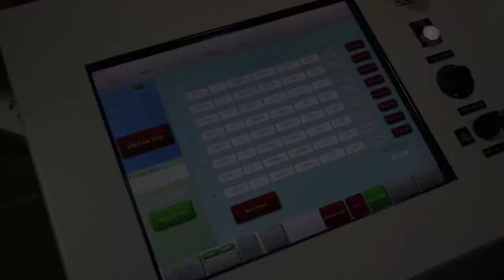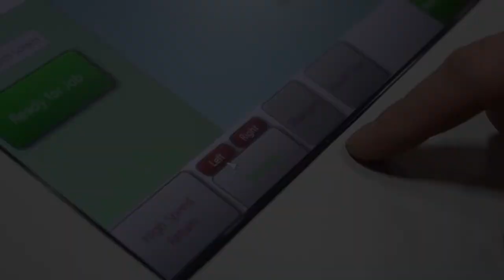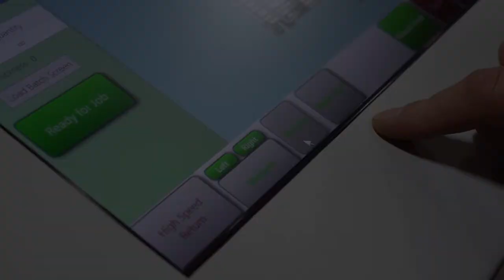HTX 51-88 PVT - High-Speed High-Density Horizontal Foam Slitter - Features Overview | Edge-Sweets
ESCO Group Inc

HTX 51-88 PVT - Horizontal high-speed high-density foam slitter

The HTX line of foam slitters are high-speed, high-tension and high-precision slitting machines capable of accurately converting a wide range of polyurethane foam blocks into sheets. The HTX is equipped with PLC control and an advanced PC touch screen interface with a material database able to save foam processing parameters as well as remote support capabilities. Offered in vacuum table and high speed belts models as well as a carousel models; the HTX ships standard with programmable blade guide tilting system and select-able vacuum blowers for independent blower control. Advanced options such as a precision blade sharpening system and automated silicone application system further enhance the capabilities of this advanced slitter.